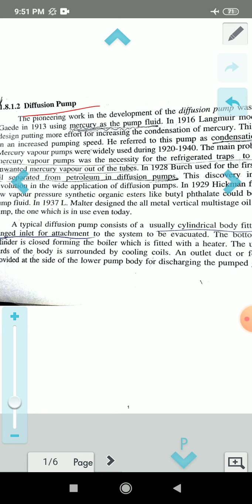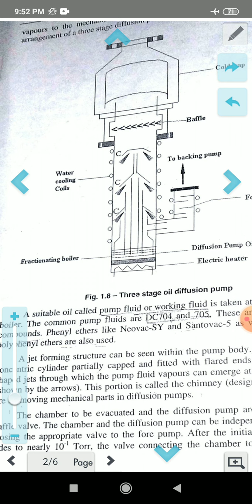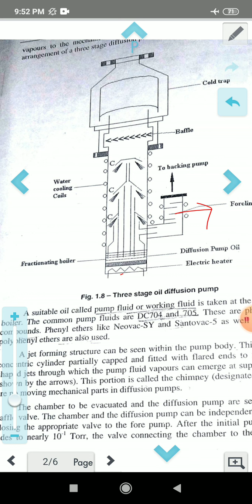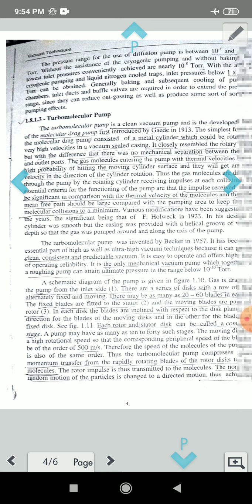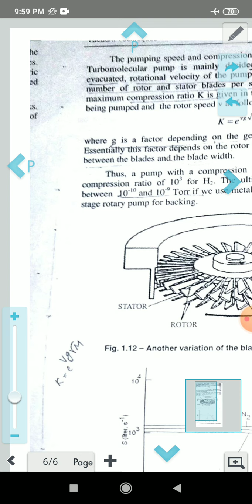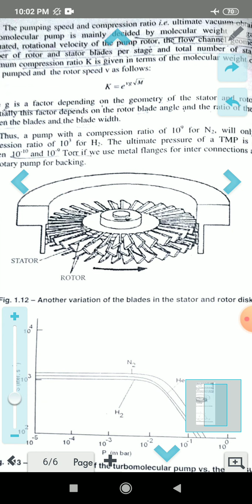vid6 experimental techniques sorption pump etc